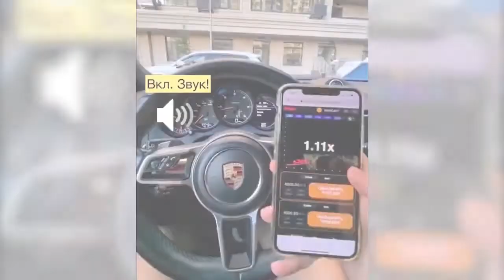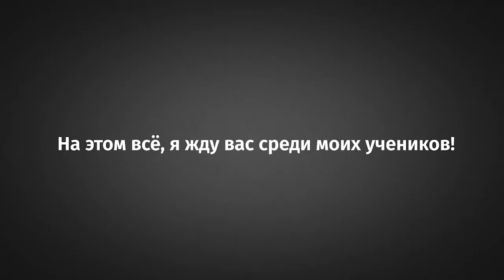Заработок на смартфоне от 100 000 рублей без вложений! Как зарабатывать в интернете деньги 2021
Заработок на смартфоне от 100 000 рублей без вложений! Как зарабатывать в интернете деньги 2021 Перейти на сайт